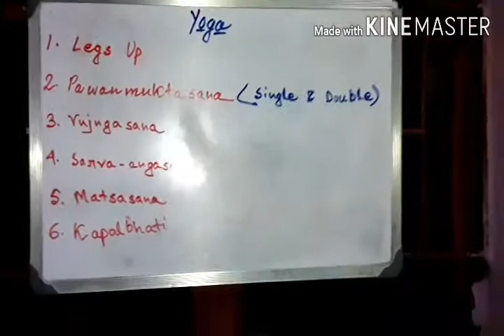Daily physical exercise in 5 minutes l from physical exersise and yoga l Monotosh Roy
1.Legs up
2.Pawanmuktasana
3.Vujangasana
4.Sarva angasana
5.Matsasana
6.kapabhati